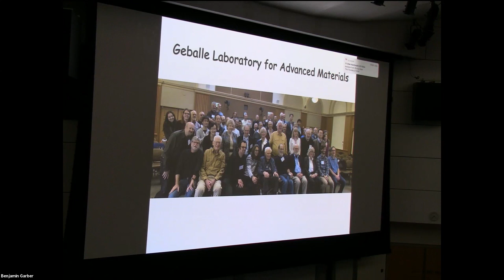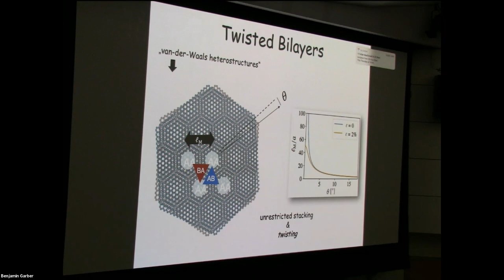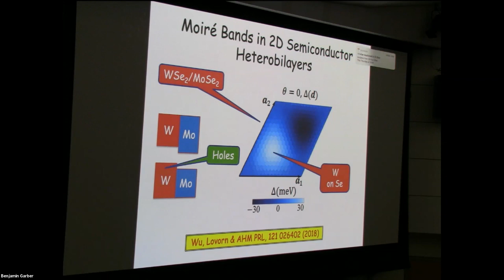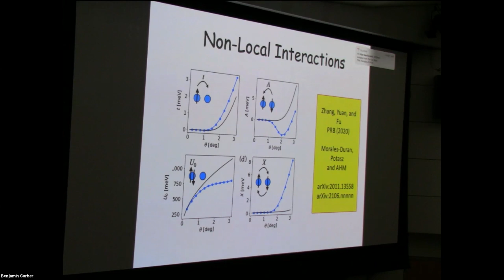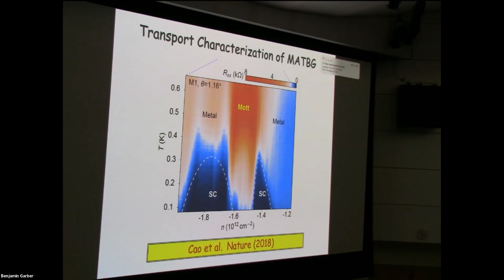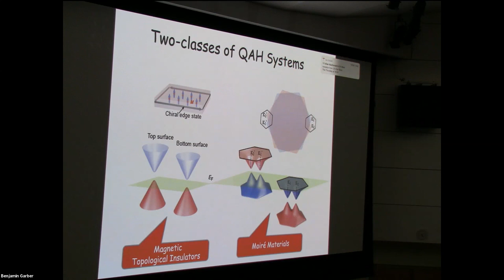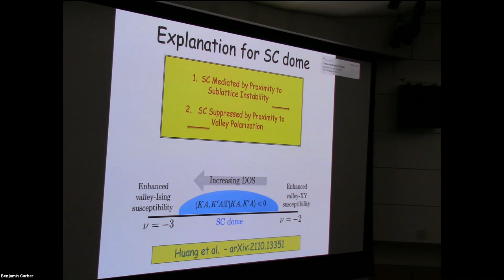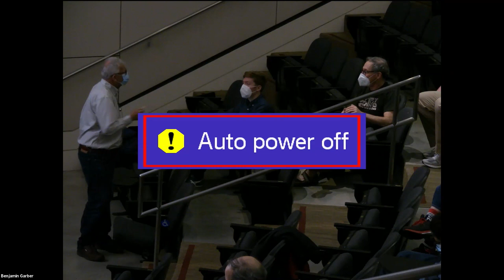Allan MacDonald, UT Austin - “The Magic of Moiré Materials”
Stanford University

Allan MacDonald
UT-Austin
“The Magic of Moiré Materials”

Two-dimensional crystals that are overlaid with a difference in lattice constant or a relative twist form a moiré pattern.  In semiconductors and semimetals, the low-energy electronic properties of these systems are described by Hamiltonians that have the periodicity of the moiré pattern, opening up a strategy to make artificial two-dimensional crystals with lattice constants on the ten nm scale.  I refer to these artificial crystals as moiré materials.  Because of their large lattice constants, the band filling factors of moiré materials can be tuned over large ranges without introducing chemical dopants simply by using electrical gates.  Moiré materials, can be used to flexibly simulate the physics of real atomic scale crystals, and to create new states of matter.   I will overview progress that has been made in understanding the low-temperature properties of the first moiré materials - twisted graphene in which electron velocities vanish at discrete magic angles and transition-metal dichalcogenides that simulate atomic scale Hubbard model physics - and provide a perspective on prospects for future room-temperature applications.